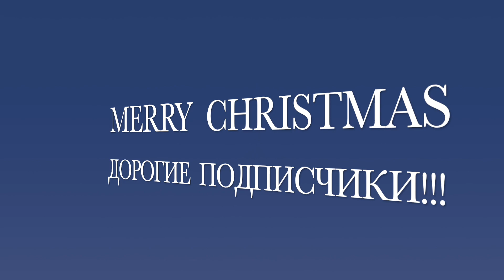VLOG 244 [4K] USA. CA. MERRY CHRISTMAS. 12/25/ 2023..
сша california city roseville -sacramento -natomas merry Christmas.